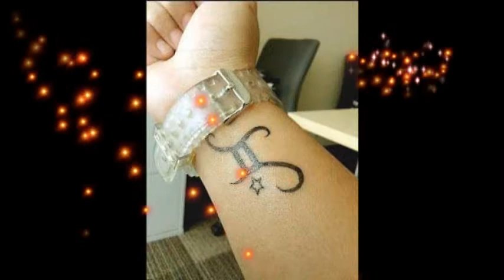Awesome Gemini Tattoos With Photos For Him/Her #1